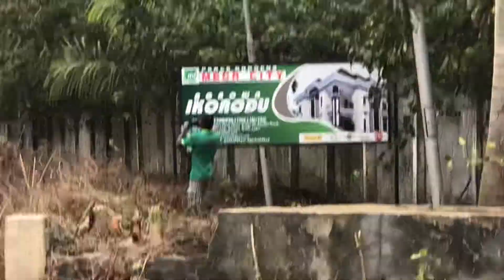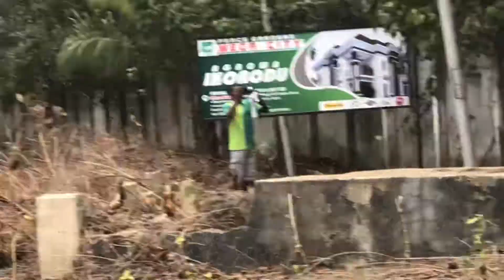PEACE GARDENS IMOTA IKORODU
This is actually the video made before the promo
Now promo price is
850k for 648SQM